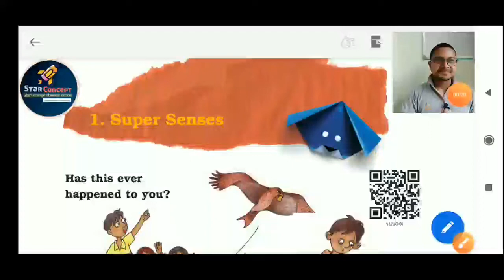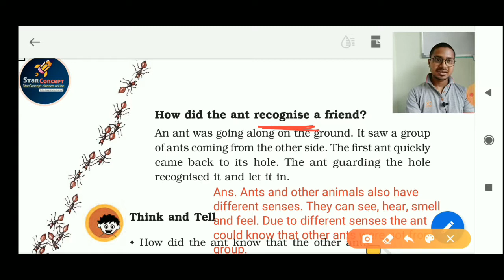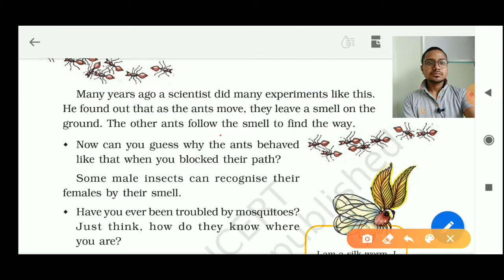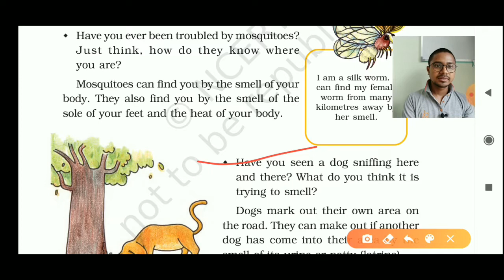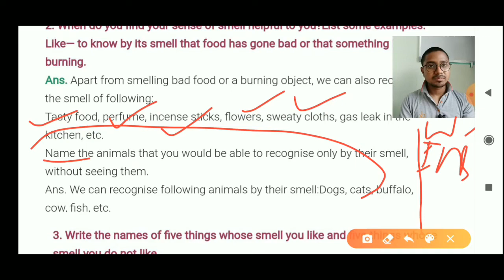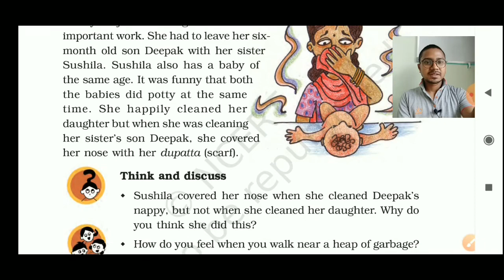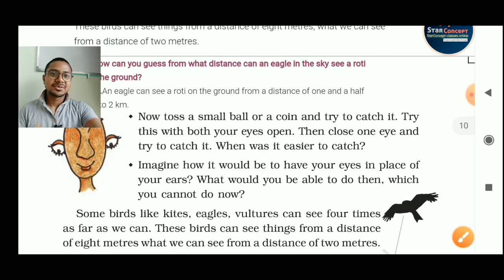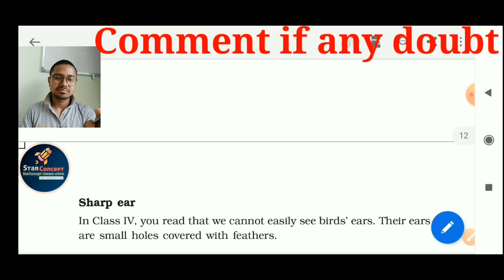Super senses | class 5 | chapter 1 EVS 5 | INTERESTING WAY to learn | in Hindi | in English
You will learn about most important and interesting topic SUPER SENSES of the all types of animals.
Topic:
1. Concept of super senses
2. Types of super senses
     5 types
but in this lecture you will learn about 2 types of senses. 1. Smell 2.See
rest all are will be in the next lecture,
You will enjoy during learning I promise you!!!

Aap iss lecture ma bahut hi majedaar topic SUPER SENSES ke bare me sikhenge.
Topic:
1 Concept of Super senses
2. Types of super sensen - 5 types

Aap ko bahut maja aayega bachcho samajhne ma jisse aap kabhi bhi bhulenge...
Ma aapse wada krta hu.

Agar aapko kahin samazh nhi aaya to comment ma likh kr bhez dizyega...ma agle lecture ma samzha dunga...

  Sartaj Azeez